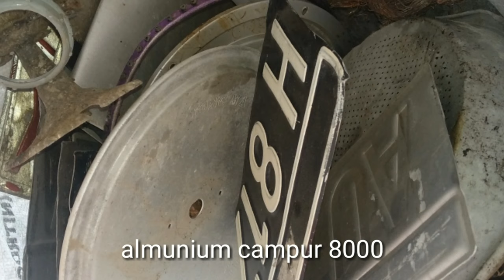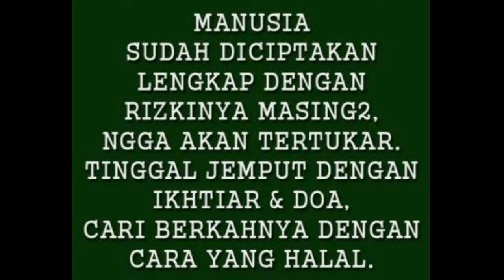HANCUR...?? Info Harga Rosok Per 14 Mei 2020. Harga Beli DIAN ROSOK. Bakul Rosok keliling.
Plastik macet bakul tutup
Namun kertas stabil bagus
Besi tua masih jalan
Namun mulai merosot.

Inilah harga beli Dian Rosok.
Bakul rosok keliling
Atau pengepul kecil2an
Yg mencoba bertahan
Di tengah krisis ini.

Semoga manfaat.